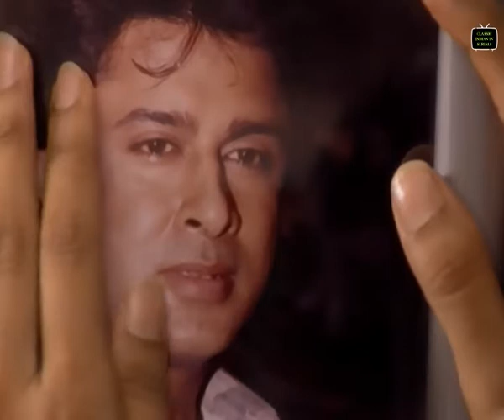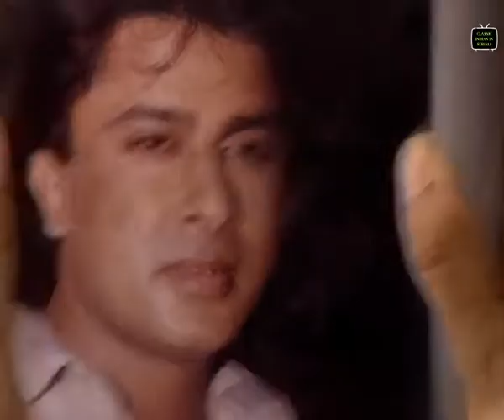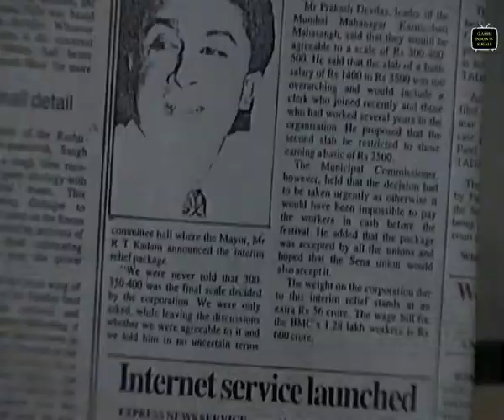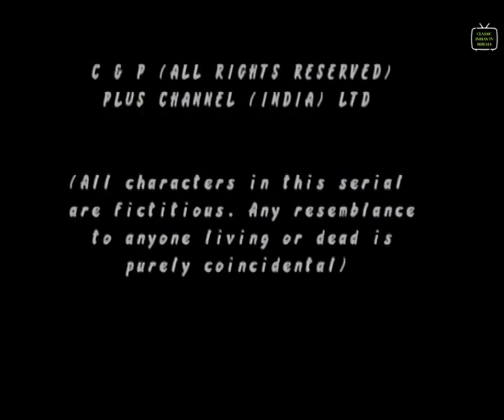Mumkin | Episode 04 | Supriya Pilgaonkar, Virendra Singh | Classic Indian TV Serials